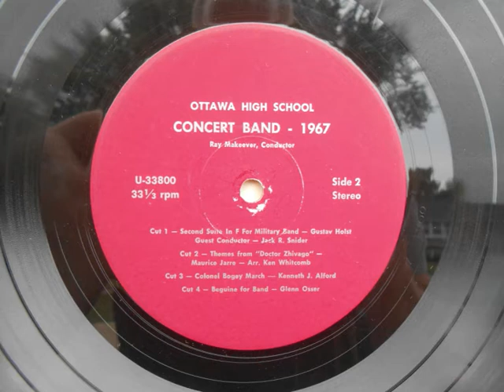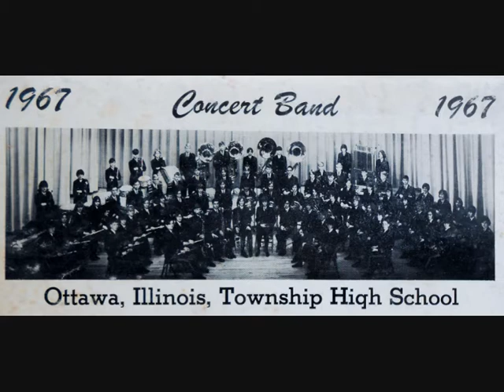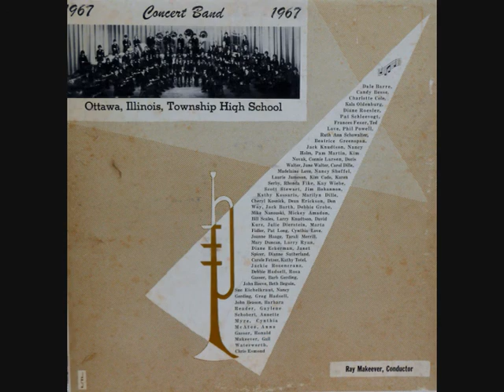1967 Ottawa Township High School Concert Band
Ray Makeever, Conductor | Ottawa Township Illinois